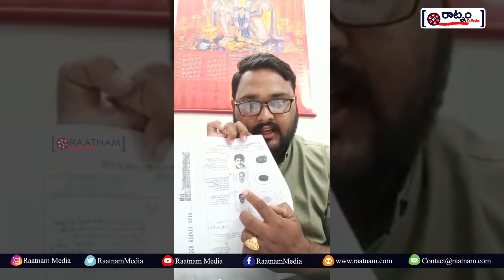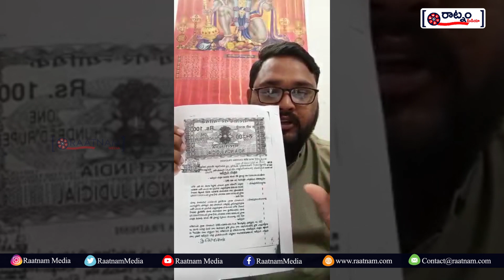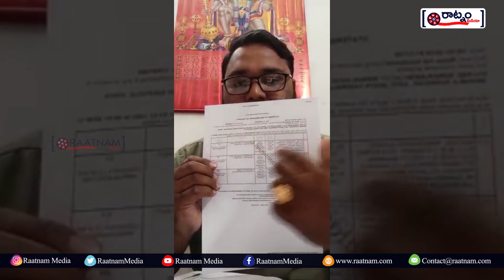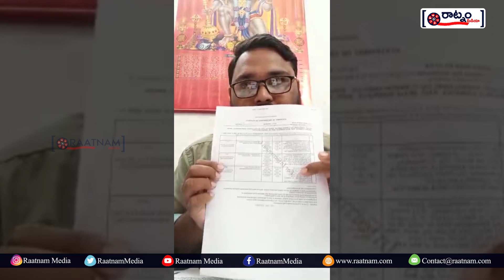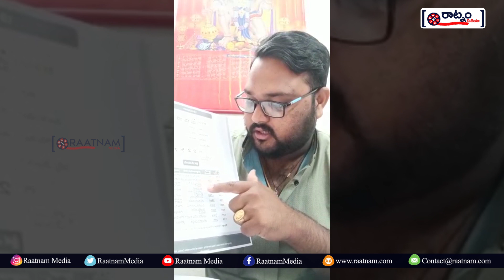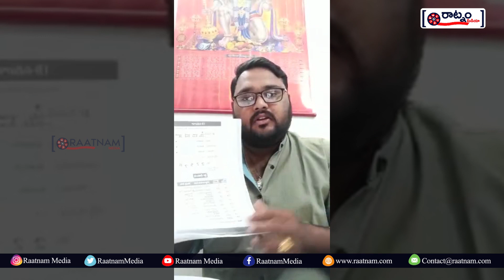పవన్ కి ఎన్ని ఎకరాలున్నాయో ఆధారాలతో బయటపెట్టి YCPకి కౌంటర్ ఇచ్చాడు Janasainik About Pawan Properties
Janasainik Counter To YCP Leaders Over Their Comments On Pawan Kalyan Properties.